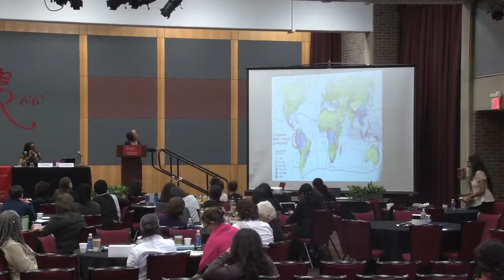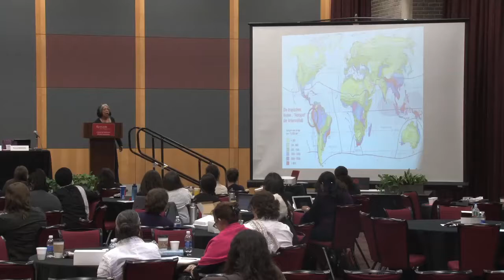CWGL's "20 Years After Vienna" Symposium - Human Rights, Democracy & Right to Development Panel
The Center for Women's Global Leadership hosted a daylong symposium to discuss human rights twenty years after the UN World Conference on Human Rights. The event sought to engage stakeholders on challenges and opportunities for the realization of human rights in the 21st century.

The aims of the symposium are to:
    - Historicize the Vienna Conference and emphasize the substantive and institutional achievements of the conference.
    - Highlight current challenges of the human rights framework.
    - Discuss forward looking ideas for building global 21st century human rights mechanisms that effectively hold governments to account.

During the event, participants had the opportunity to engage in rich discussions and explore global issues in women's rights, poverty and inequality, and human rights, democracy, and the right to development.